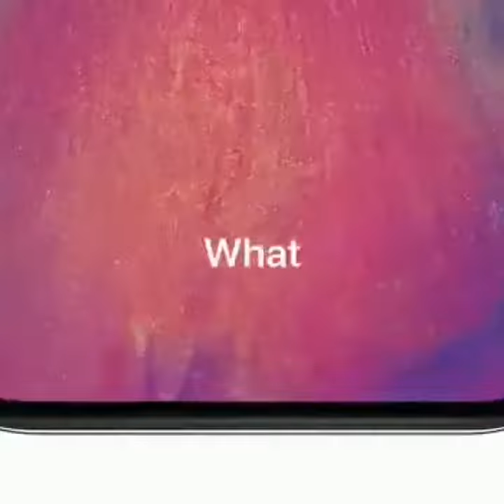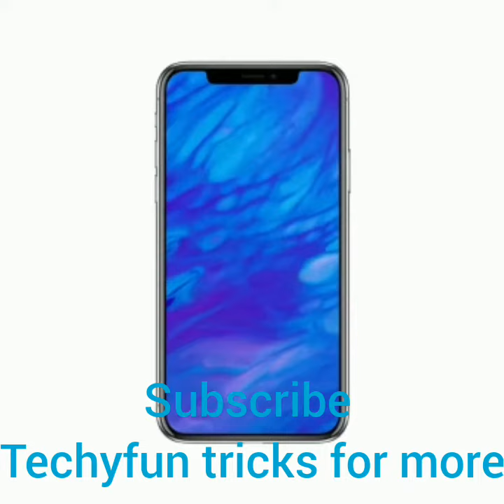Iphone x gun shot test